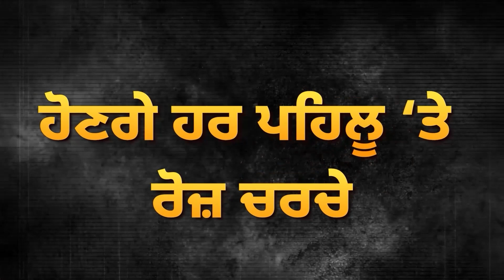ਦੁੱਖ ਸਾਂਝਾ ਕਰਨ ਲਈ ਵੀ ਲੈਣੀ ਪਊ ਸਰਕਾਰ ਦੀ ਪਰਵਾਨਗੀ, ਵੱਡੇ ਅਫ਼ਸਰਾਂ ਨੂੰ ਹੁਕਮ ਜਾਰੀ | D5 Channel Punjabi